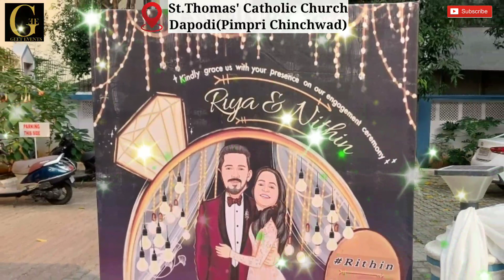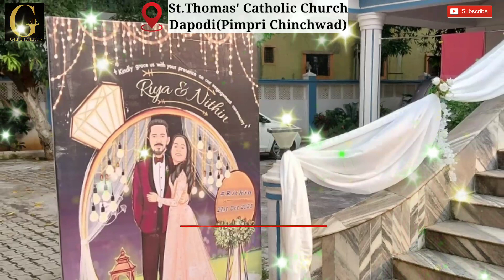Christian wedding decoration|making of catholic wedding decoration|christianwedding stage decoration